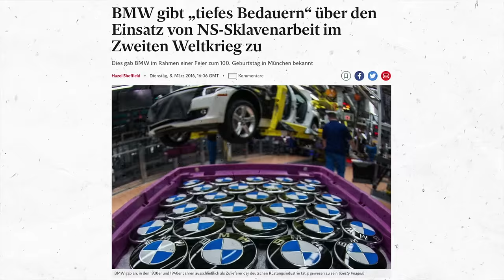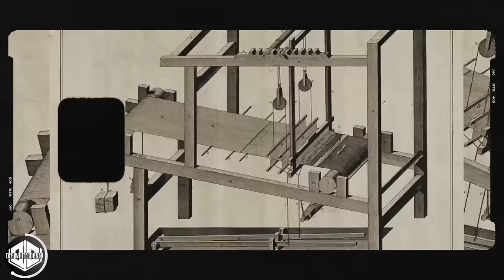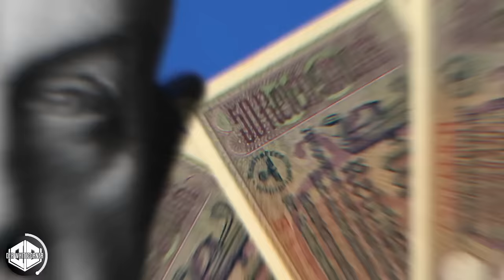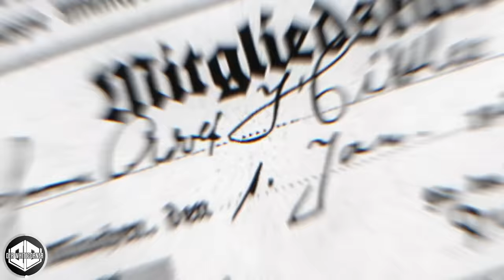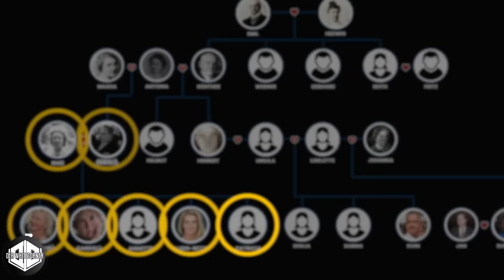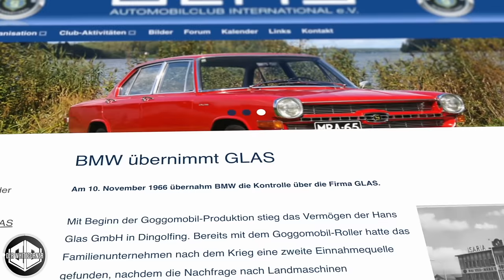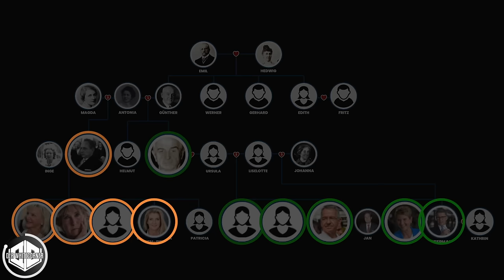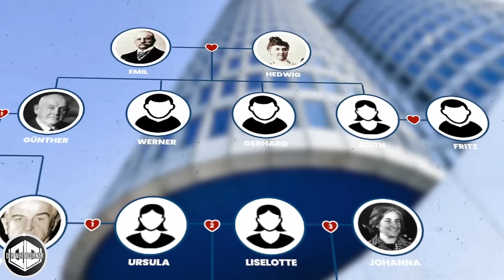Im Schatten der Macht: Das Geheime Spiel der Quandts!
BESCHREIBUNG:
Tauche ein in die faszinierende Welt von BMW und der Familie Quandt in unserer neuen YouTube-Dokumentation! Die Quandt-Dynastie hat ein Jahrhundert voller Geschichte und Skandale hinter sich, die nicht nur den Aufstieg des erfolgreichsten Unternehmerclans Deutschlands, sondern auch Dramen von Triumph und Tragödie umfassen.
Von Zwangsarbeit über Rüstungsproduktion bis hin zu unvermeidlichen Skandalen – diese Dokumentation ist ein packendes Lehrstück über das Unternehmertum und die verführerische Macht des Geldes. Begib dich auf eine emotionale Reise durch eine große Familiensaga, die von Kampf und Sieg, von Streit und Zusammenhalt, von Tod und Erneuerung erzählt.
Erlebe mit uns die Höhen und Tiefen dieser faszinierenden Geschichte, die die Wurzeln von BMW und die Intrigen der Familie Quandt aufdeckt.

KAPITEL:
00:00 Intro
02:18 Kapitel 1 | Vom Handwerk zum Textilkonzern
14:49 Kapitel 2 | Skandalöse Übernahme der AFA
24:02 Kapitel 3 | Das Schicksal schlägt zu
31:12 Kapitel 4 | Blutgeld
37:24 Kapitel 5 | Eine neue Ära beginnt
49:43 Kapitel 6 | Brüche im Hause Quandt
56:07 Kapitel 7 | Erfolge & Krisen